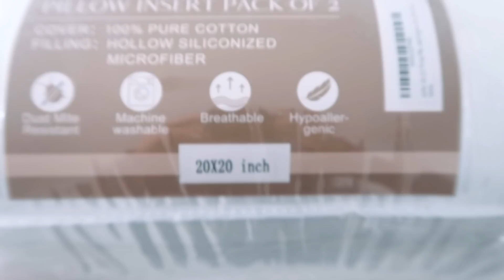CLEAN & DECORATE WITH ME | DIY HOME DECOR | CLEANING MOTIVATION 2020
Shop This Video:
White Duvet Cover
Throw Pillow Forms
Pink Fur Pillow Covers
Gold Hoops
Tiny Command Hooks
Place Mats
(Florals are from Micheals Craft Store)

🙋🏻 A little bit about me:

I am a momma of three girls ages 3,4&5! Everly Meadow is five years old, Kylia Quinn is four and Haisley Breeze three. We recently moved 8 hours away from our home state of PA to find new adventures in the state of NC. I post mommy vlogs, cleaning videos, organizing videos, DIY videos, mommy tips, healthy eating videos and much more!

,Adaline

Write Me:
Adaline Zook